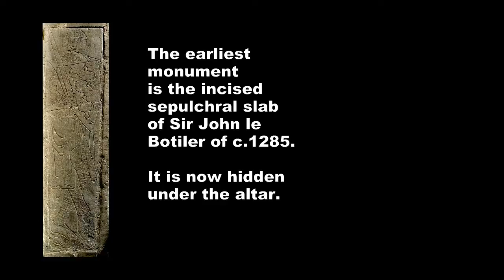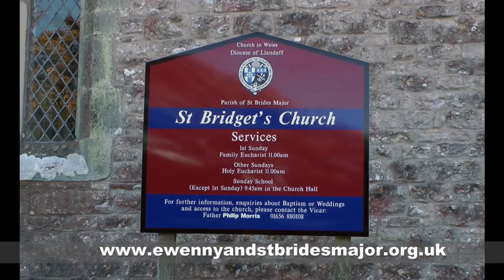St Bridget's Church, St Brides Major, Vale of Glamorgan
St Brigid of Ireland is said to have founded the first church at St Brides Major in the beautiful west of the Vale of Glamorgan in about 500AD. The present church was built in 1140, then rebuilt in the 15th century. Of particular interest are the monuments to the Butler and Wyndham familes of Dunraven Castle.